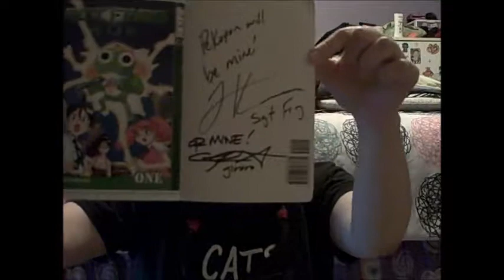Post Sac-Anime Summer 2018 Vlog!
Phew! Here's my post con vlog for Sac-Summer 2018, and let me just say it was an amazing con for me!